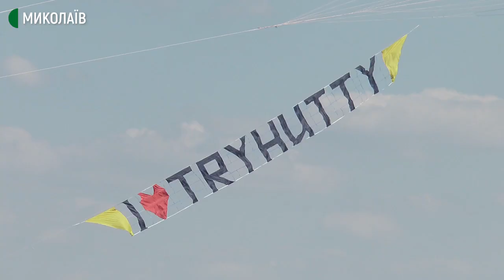Літаючі кити, ведмідь та прибулець: на Миколаївщині триває фестиваль повітряних зміїв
У селі Трихати, що на Миколаївщині, триває фестиваль повітряних зміїв "Ultra Fest Trykhaty". Участь взяли вісім українських команд кайтерів-професіоналів та закордонні гості з Шотландії, Туреччини та Естонії.

Авторка: Тетяна Макушева, операторка: Юлія Філімон.